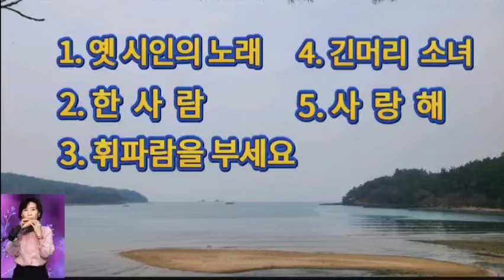잔잔한 오카리나 연주 5곡 연속듣기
오카리나 문미경